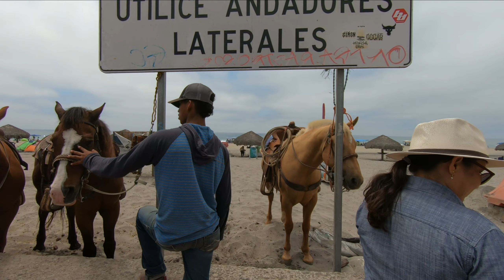Playa La Misión 2023 | Baja California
Estamos visitando playa La Misión en Baja California, Esta sobre la carretera escénica Ensenada Tijuana como a una hora de Ensenada y media hora de Rosarito, un lugar que debes conocer y puedes disfrutar de un ambiente familiar.
Nuestro otro canal De Aventuras Vlogs: @AventurasEnLaBaja
Visiten a nuestros amigos de Un Spot Mas: @UnSpotMas
Visiten a nuestro amigo Nathan4071: @NathansFerroceriumrods1